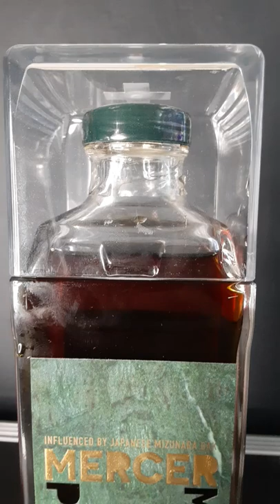A$AP ROCKY MERCER & PRINCE. AWESOME DESIGN. WHISKEY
A$AP ROCKY MERCER & PRINCE WHISKEY

HE SAID IT WAS A DESIGN HE CAME UP WITH WITH A DRAWING ON A NAPKIN